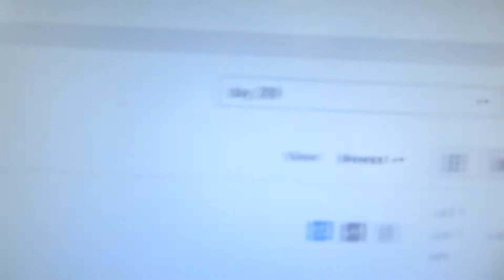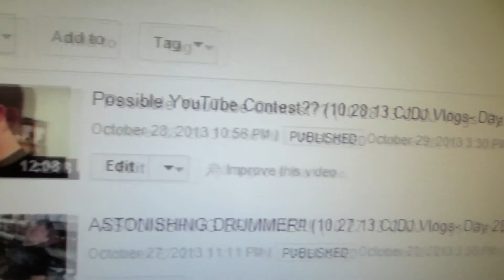BORN TO PLAY (7.2.14 CJDJ Vlogs- Day 468- Year 2)